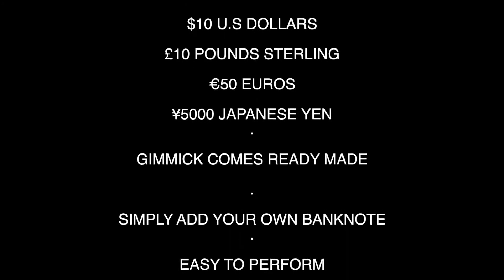Insta-change by Nick Einhorn AVAILABLE AT MAGIC-FACTORY.de